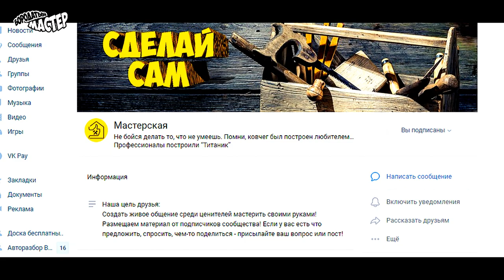КАК БЫСТРО ПОЧИСТИТЬ СНЕГ!!! ПРИСПОСОБЛЕНИЕ СВОИМИ РУКАМИ!!!